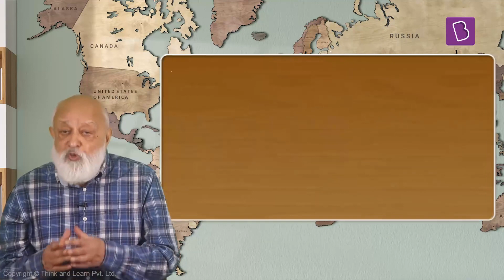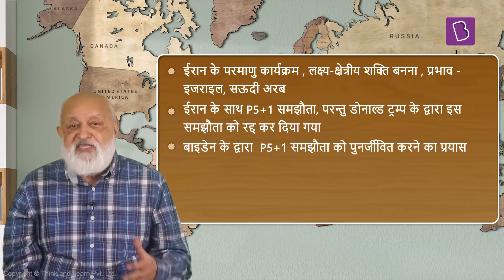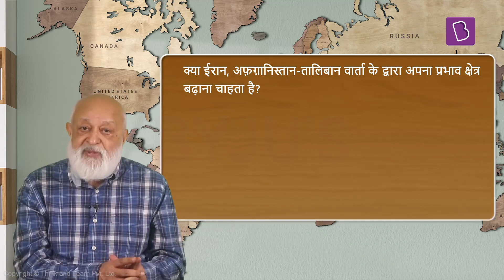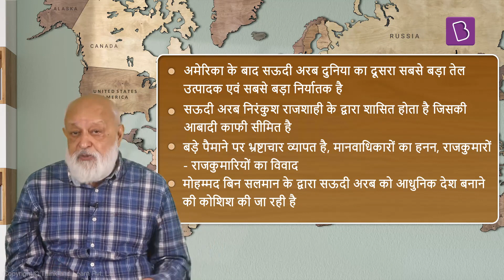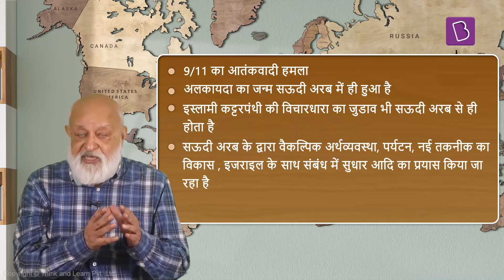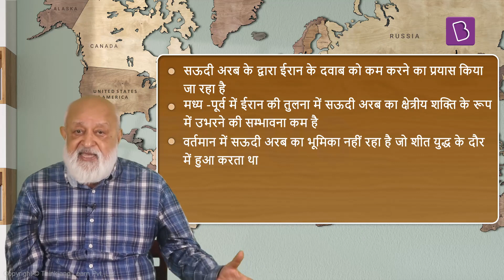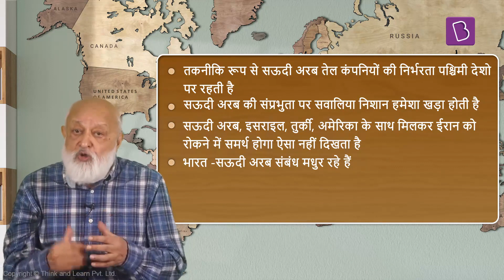साप्ताहिक अंतरराष्ट्रीय संबंध | सत्र 17 | UPSC International Relations in Hindi | IAS 2021/22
यह एक ऐसा वैचारिक ढांचा प्रदान करने का प्रयास करता है जिससे अंतरराष्ट्रीय संबंधों का विश्लेषणात्मक अध्ययन किया जा सके.

Topics:
सत्र के विषय:

परिचय (0:00)
1. क्षेत्रीय शक्तियां - 2020 (8:25)
2. इस सप्ताह इतना ही (32:31)